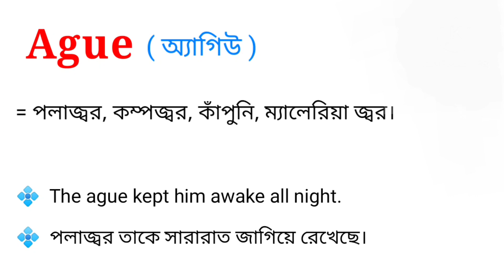Ague Meaning in Bengali || Ague শব্দটির বাংলা অর্থ কি || Bengali Meaning Of Ague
এই ভিডিওতে ague শব্দটির বাংলা অর্থ নিয়ে আলোচনা করা হয়েছে। আশা করি ভিডিওটি তোমাদের উপকারে আসবে।

ague শব্দের বাংলা অর্থ কি?